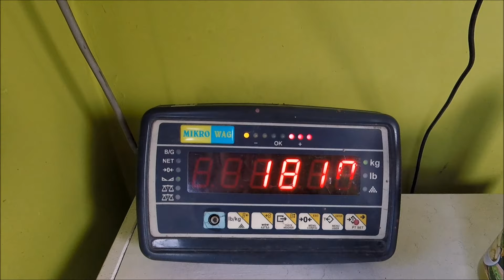Złomowisko z Tatą. Zbieramy, demontujemy, sprzedajemy złom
Pokazujemy cały proces zbierania złomu aż do sprzedaży na skupie.
Zapraszam do subskrypcji, która motywuje mnie do dalszych filmów.